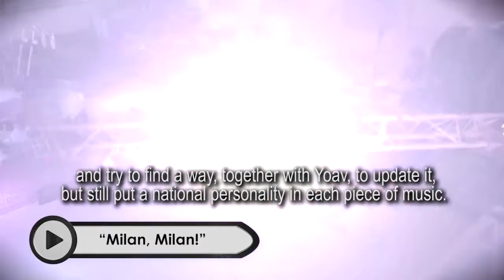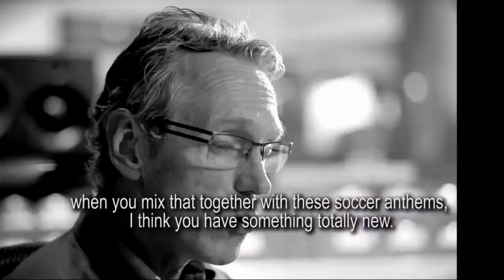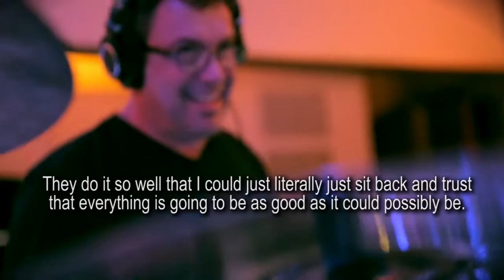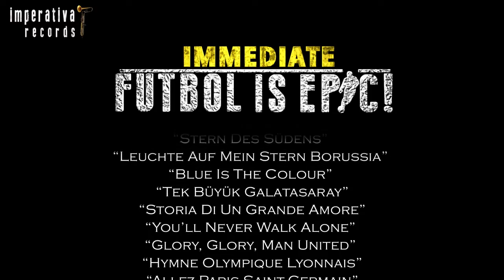Immediate - Making Of Futbol Is Epic | English Subtitles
Futbol is Epic! - a collection of favorite 15 European team anthems is now available! These top European anthems have been paid tribute by Immediate; the pioneers of Epic Music. Official album release date is Feb. 12, 2016. ©Imperativa Records - The Home of Epic Music.

Check out the MAKING OF ‘’FUTBOL IS EPIC!’’

Making Of video credit - Haik Katsikian
Video edit - Justin Suttles